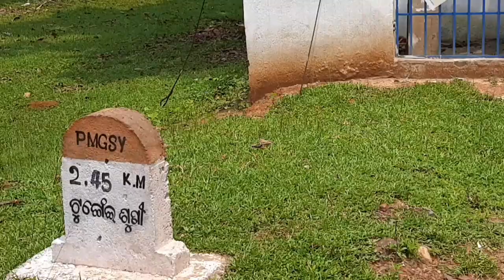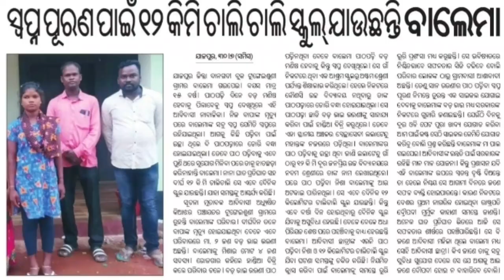A drop out student passed Matric exam, crossed 20km daily for School,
drop out student passed Matric exam, She crossed 20km daily for the School, She awarded for her Great Job by DistrictAdministration, Jajpur , She is role model for other. when she was 8th class, she gave School for Poverty and long distance school from her house ,when we gave all possibilities facilities for education, she gave up Selling Handia and back to School.
dropoutschool